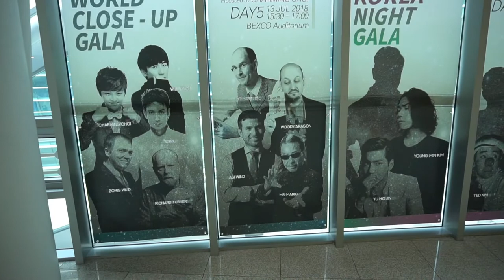FISM 2018 - 다섯째 날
오늘은 코리안 갈라쇼가
있던 날이었습니다.

세계 마술사들과 비교해도
전혀 꿀리지 않았던 멋진 공연이었습니다.